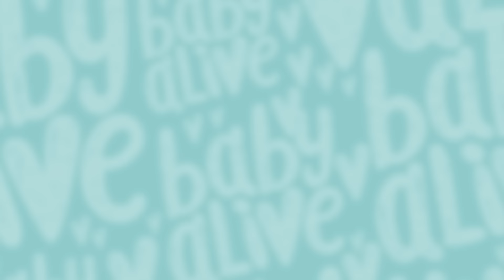Baby Alive Official 🦷 Dolls' First Tooth and Dentist Visit 🪥 Kids Videos 💕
⚡️ When Baby Lulu gets her first tooth, she won't stop biting! Only a visit to the dentist will help calm her down and teach her how to brush!

Baby Alive Official 🦷 Dolls' First Dentist Visit 🪥 Kids Videos 💕